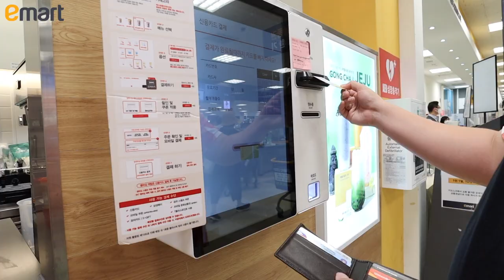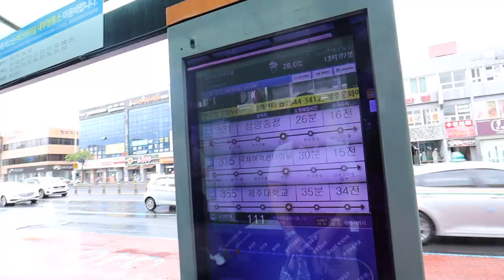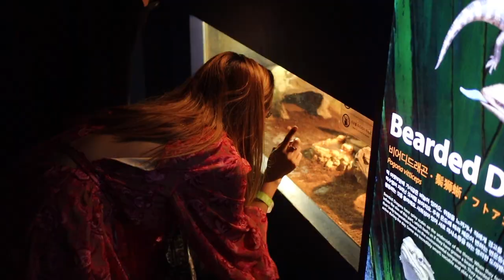🇰🇷 JEJU ISLAND VLOG PART II | AQUA PLANET IN JEJU THE LARGEST AQUARIUM IN ASIA | WINONA TAN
♫ Music ♫